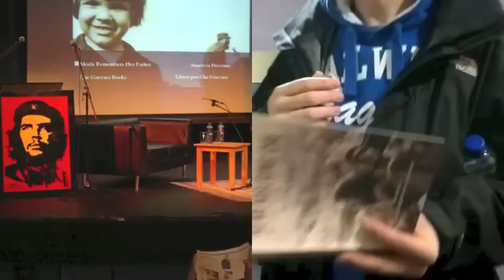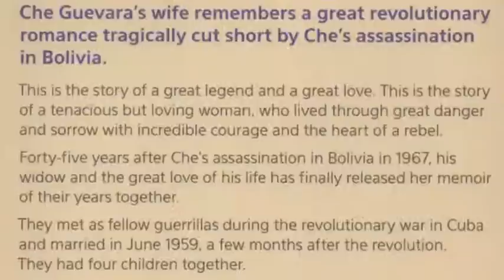Remembering Che Guevara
Remembering Ernesto Che Guevara.
Assassinated this month  in Oct/1967 in Bolivia.
An evening in Dublin Ireland 1/Oct/2012 with Aleida Guevara March & Guest's.
Promoting the new book by Aleida March [Remembering Che] Che's wife.
A wonderful night with music by Mexican band Paco Padilla.